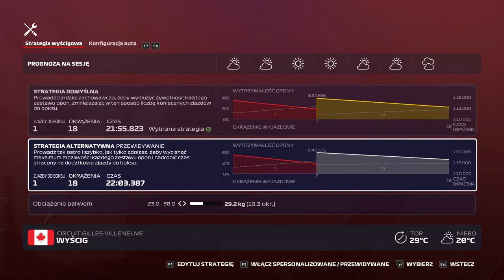F1 2020 KARIERA #9 GP Kanady🇨🇦 | Drugi raz z rzędu! Walka do końca